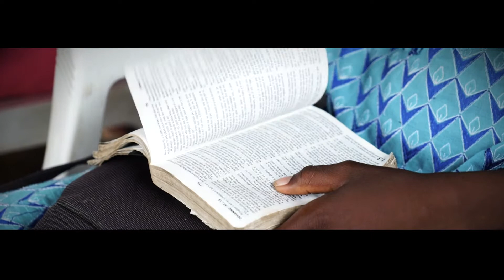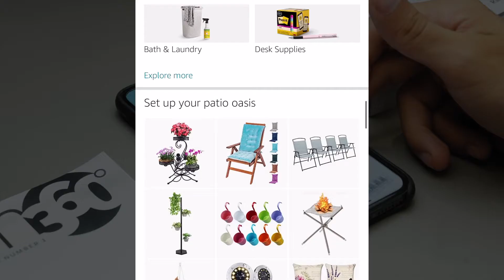Noviembre 2021 | Una misión global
Quando você dá para a oferta de sacrifício anual, você está dando diretamente para a plantação de igrejas na linha de frente! Obrigado por dar para que este trabalho possa continuar.